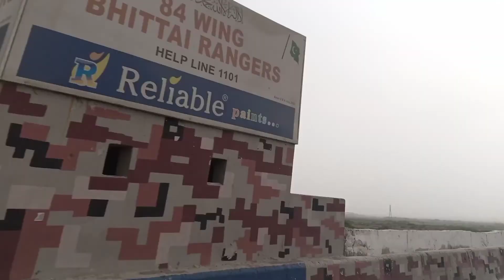saima visit || cheese fries || 5 min recipe 😋 delicious and yummy 🤤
must give me your feedback on my Instagram account...
link is mentioned below

I'm on Instagram as @cookingwith_syeda. Install the app to follow my photos and videos.